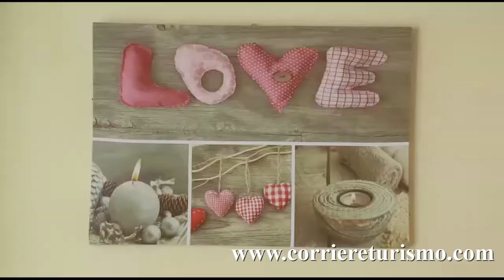Spot Ottavia C T